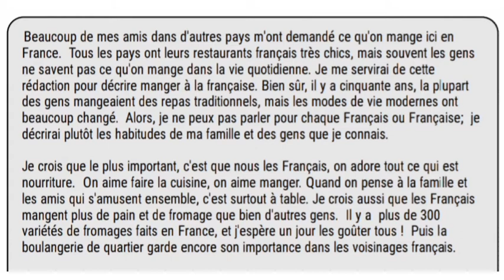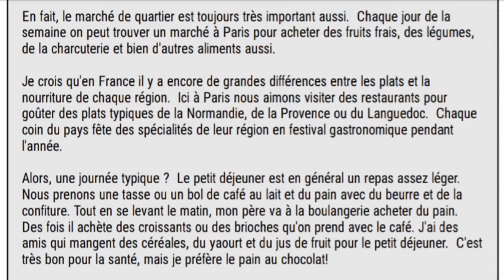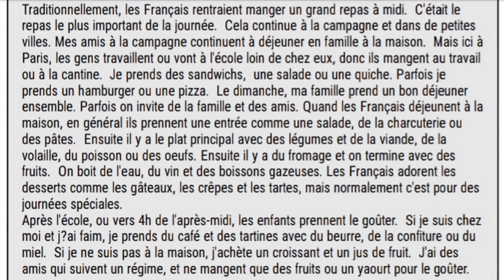les habitudes alimentaires des françaisles plats préféres des français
les habitudes alimentaires des français
les plats préféres des français
Prenez de bonnes habitudes alimentaires en prenant connaissance de vos données